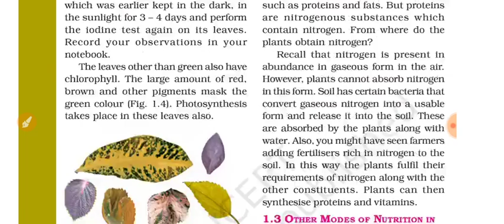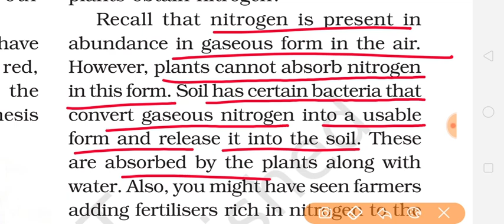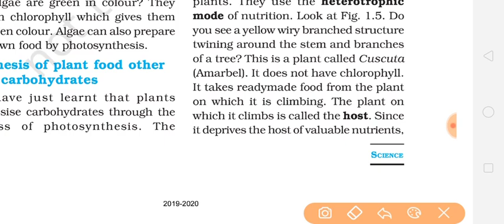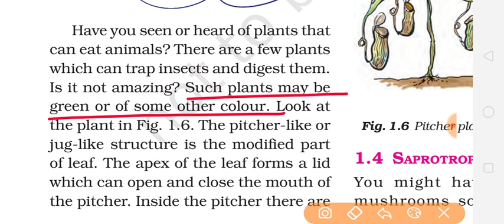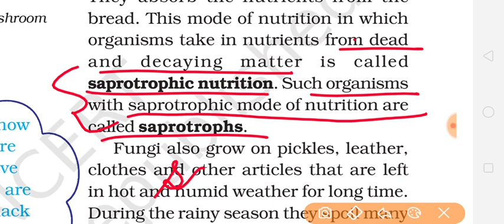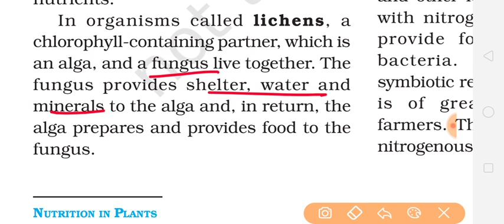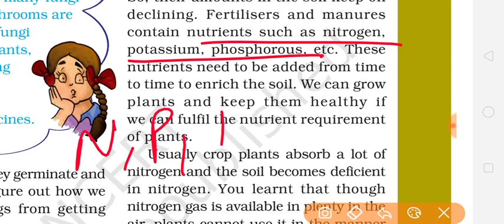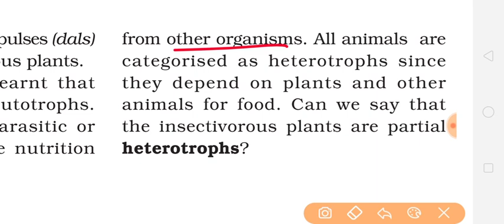Class7th Science chapter 1 Nutrition in Plants part 2 full explanation हिंदी में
All living organisms require food. The food gives energy to the organisms for growth and maintenance of their body functions. Carbohydrates, proteins, fats, vitamins and minerals are the components of food. These components of food are necessary for our body and are called nutrients.
Nutrition is the process of taking food by an organism and its utilisation by the body. Green plants prepare their own food while humans and animals are directly or indirectly dependent on plants for their food.
Modes of Nutrition
On the basis of a different mode of nutrition, organisms are categorised into two major types, i.e.
(i) Autotrophs (auto-self, trobpos-nourishment) Autotrophic nutrition is the mode of nutrition in which organisms make their own food from the simple substance (e.g. CO2 and H2O) by the process of photosynthesis. Therefore, plants are called autotrophs.
(ii) Heterotrophs (heteros-other) Humans and animals do not contain chlorophyll and are dependent on plants for their food in readymade form. Those organisms which cannot prepare their own food and take food from green plants or animals are called heterotrophs and the mode of nutrition is called heterotrophic nutrition.

Photosynthesis: Food Making Process in Plants
The process by which autotrophic green plants make their own food from simple inorganic substances (carbon dioxide and water) in the presence of sunlight and green pigment or chlorophyll is known as photosynthesis.

Site of Photosynthesis
The process of photosynthesis takes place in green leaves, therefore leaves are referred to as the food factories of plants. The. the photosynthetic process can occur in other green parts of the plant-like stem but is not enough for meeting all the needs of the plant.

Reactions Involved in Photosynthesis
The whole process of photosynthesis can be given by the following equation:

Cells
All living organisms are made from small building units of catted cells. Cells are the structural and functional units of the body of all living organisms. They can only be seen under a microscope. The cell has a thin outer boundary called cell membrane, a distinct, centrally located spherical structure called nucleus and jelly-the substance surrounding the nucleus called cytoplasm.